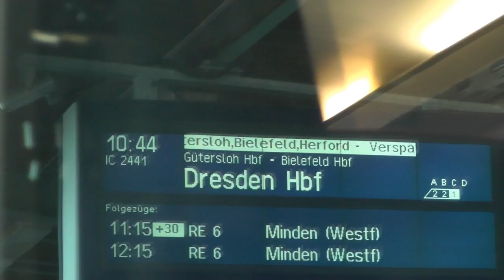2 Stunden VERSPÄTUNG! |Hamblog|#1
Wir sind heute gestart auf unsere Hamburg Tour und hatten schon auf der hin fahrt 2 Stunden Verspätung! :(

◢Wenn dir das Video gefallen hat dann würde ich mich über eine Bewertung oder ein Abo freuen!! ◣ ♡☻

♬Music♬: